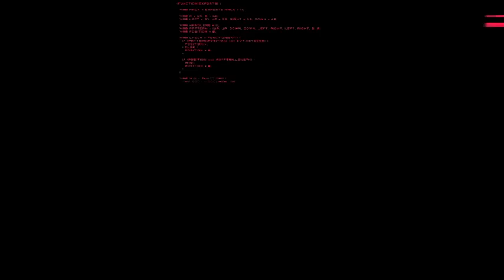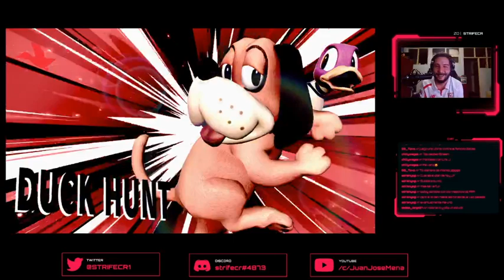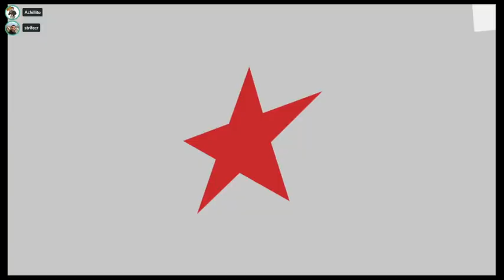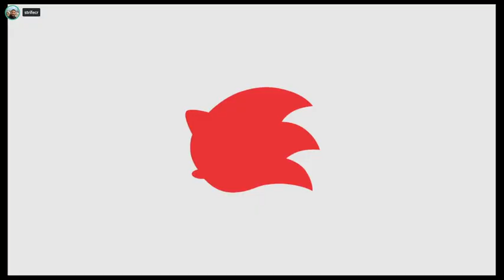Zafarenitas - Gimvitational Ruleset + FOD !arena !ruleset